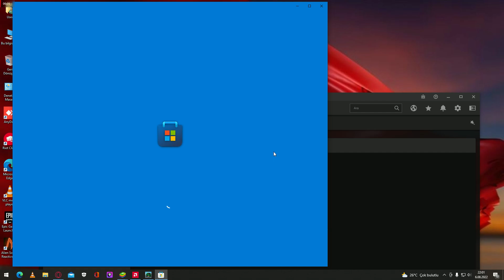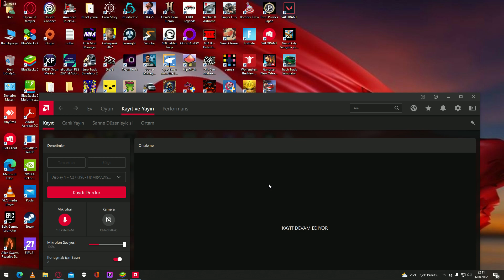06.08.2022 Trash Truck Simulator yenibölüm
BİLGİSAYAR,ANDROİD OYUNLARI OYNANAN BU KANALIMIZDA GÜZEL VAKİT GEÇİRİLİR 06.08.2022 Trash Truck Simulator yenibölüm